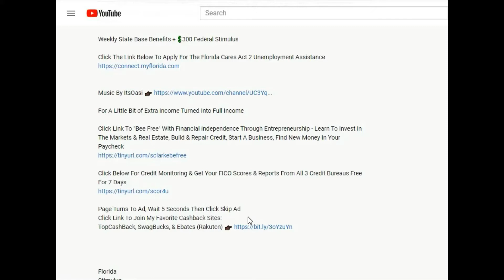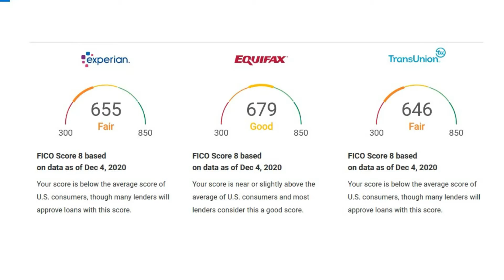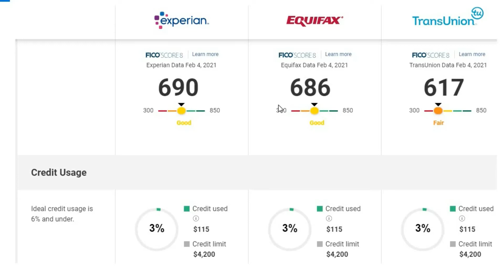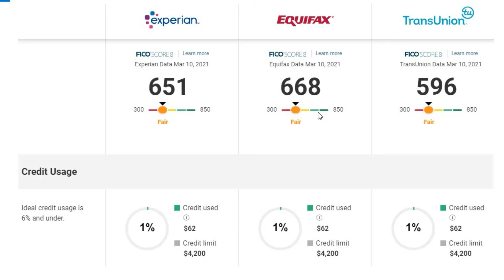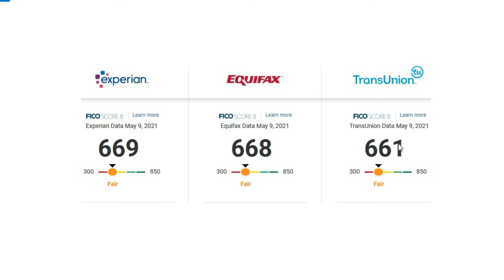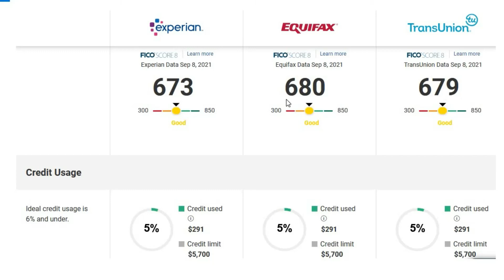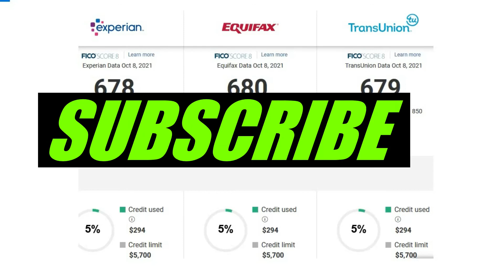✏️3 Bureau Walk Through FICO 8 Score Update TransUnion 83 Point Increase New Credit Low Utilization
3 Bureau Fico 8 Score Update TransUnion 83 Point Increase 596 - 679 Successful DIY Credit Repair Dispute Letters Credit Reporting Agencies Bureaus Vantage FICO Scores Update

Apply for A New Capital One Credit Card - Get Approved For Any Card Instantly

CFPB
cfpb
Consumer Finance Protection Bureau
FTC
Federal Trade Commission
FCRA
Credit Repair
Rebuild
Build
Rebuilding
Building
Building Credit
Rebuilding Credit
Dispute Letters
Late Payment
Late Payment Removal
Letters
Complaint
File
Filed
Files
account
accounts
accounting
accounted
DIY
Fico
Fico Score
Fico 8
Fico 9
Fico 10
Score
Scores
Vantage
Vantage Score
Scoring Models
Remove
Collection
Collections
Medical Collections
Charge Off
Charge Offs
Repo
Repossessions
Foreclosure
Foreclosures
Bankruptcy
Deletion Letters
Delete
Deleted
Removed
Cease
Desist
Credit
Bad Credit
Good Credit
Excellent Credit
Fair Credit
No Credit
New Credit
Credit Report
Credit Reports
Report
Reports
Reported
Credit Bureau
Credit Bureaus
Bureau
Bureaus
Credit Reporting
Credit Agency
Credit Agencies
Agency
Agencies
Credit Karma
Nav
WalletHub
Wallet Hub
Credit Sesame
Credit.com
Discover Score Card
Big 3
three
Experian
Equifax
TransUnion
Trans Union
Finance
Bank
Banks
Credit Cards
Credit Card
Credit Card Utilization
Utilization
Ratio
Subprime
Secured Cards
Unsecured Cards
Secured
Unsecured
Capital One
First Premier
Credit One
Capital One
CreditOne
CapitalOne
Amex
American Express
Visa
Master Card
MasterCard
Navy Federal
PenFed
Pentagon Federal
Discover
Lines Of Credit
Line Of Credit
LOC
Trade Lines
Business Credit
Low Score
Good Score
High Score
Credit Limit
Increase
Santander
Auto Loan
Auto Loans
Loan
Loans
Mortgage
Debt
Good Debt
Bad Debt
Debt Buyer
Debt Buyers
Buyer
Buyers
Collector
Collectors
Debt Collector
Debt Collectors
Bill
Bills
Congress
Real Estate
Property
Properties
Tax
Taxes
Lien
Liens
IRS
State
States
Federal
Feds
Fed
Government
PPP
EIDL
Stimulus
Unemployment
Self Employed
Independent Contractor
1099
W9